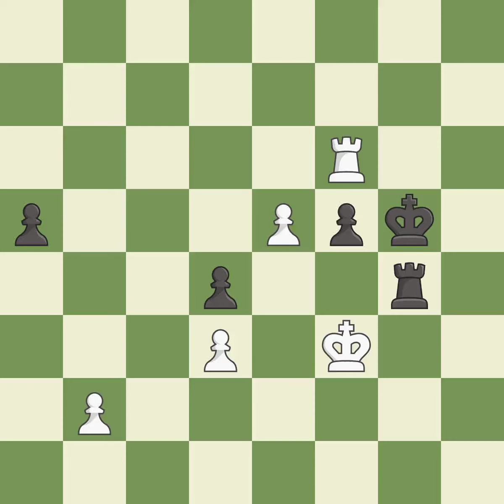White Howell, D.,Black Berczes, D.,Caro-Kann Defense: Fantasy Variation, 3...e6